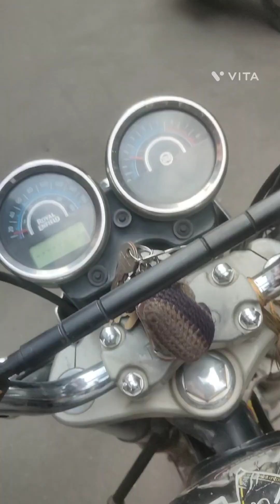May 29, 2023